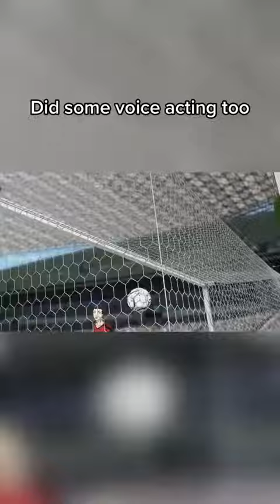Blue Lock is THE PERFECT SHOW for FOOTBALLERS